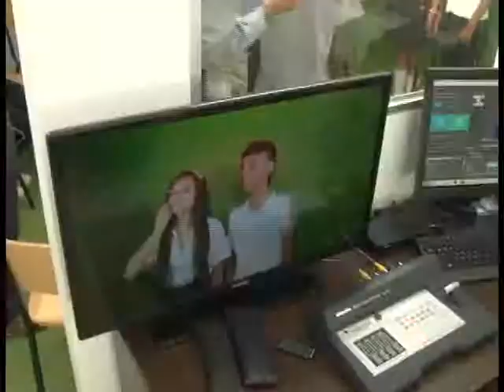Nota Educacion Digital en Cali